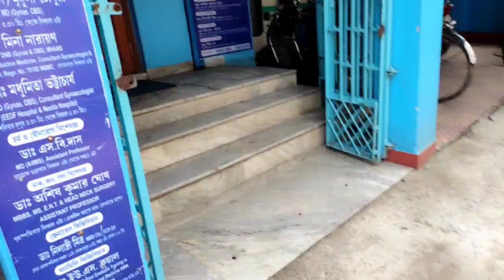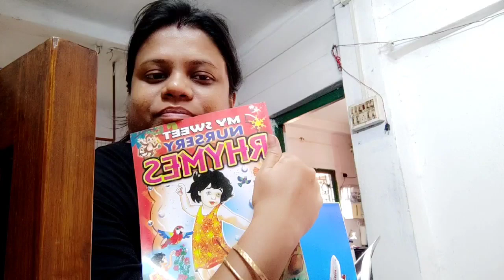আজ usg টা করিয়ে ফেললাম, আমাদের কপালে আর অক্ষয় তৃতীয়ার মিষ্টি জুটলো না # daily vlog#banglavlog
আজ usg টা করিয়ে ফেললাম, আমাদের কপালে আর অক্ষয় তৃতীয়ার মিষ্টি জুটলো না